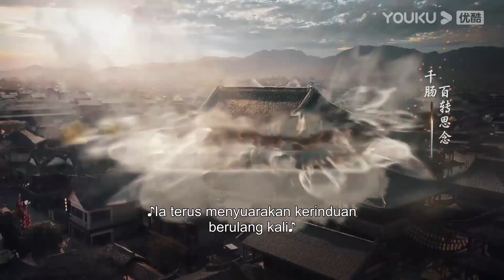Xiao Se dapatkan Pedang Penebas Langit dan kalahkan Luo Qingyang? | Perjalanan Para Pemuda | YOUKU